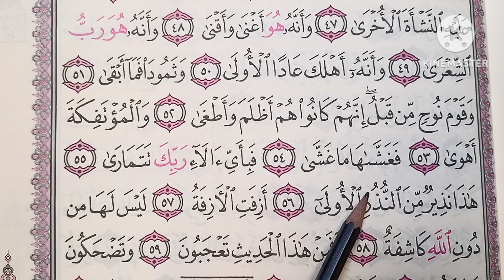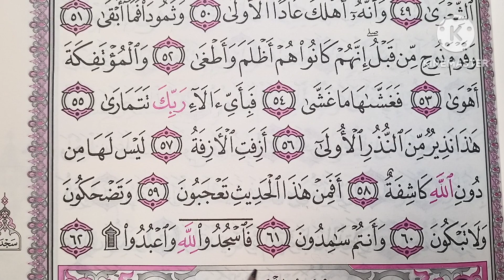تطبيق أحكام تجويد وتعليم تلاوة سورة النجم 🥀 من الآية ٤٥ إلى آخر السورة 🥀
تطبيق أحكام تجويد وتعليم تلاوة جزء الذاريات
أحكام تجويد وتعليم تلاوة سورة النجم 🥀